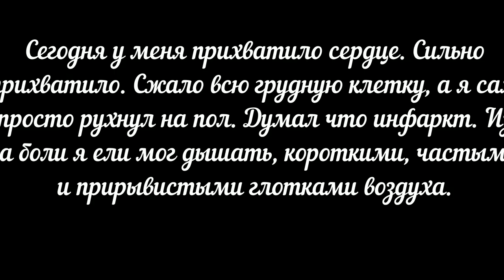ПОЧТИ МЕРТВЫЙ ИЛИ ВЕЧНО ЖИВОЙ?! | by Boroda Game